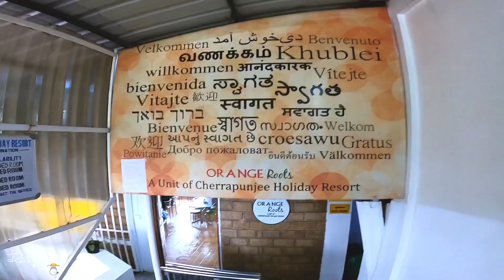দুপুরের খাওয়ার খেলাম একটা দারুণ জায়গাই Pure veg Restaurant Orange Roots